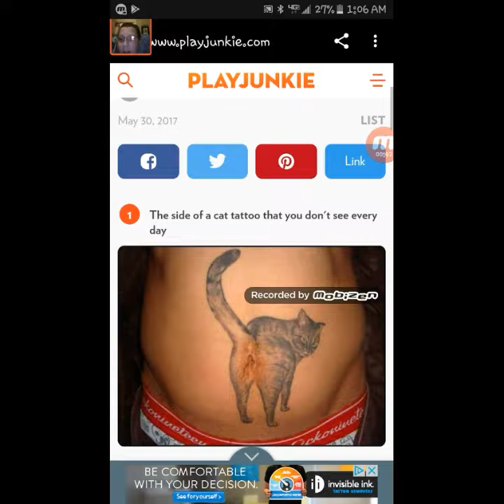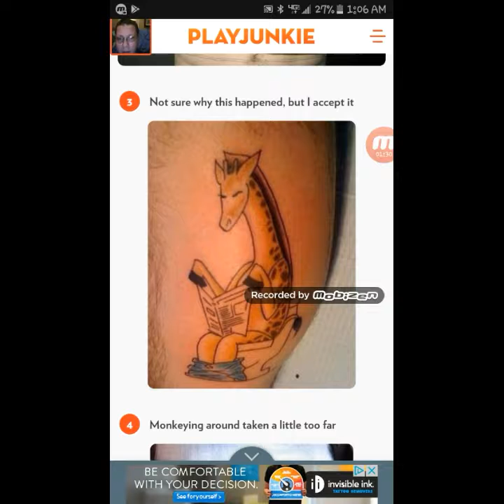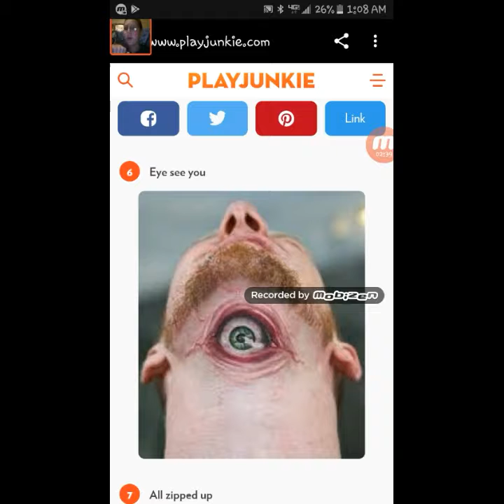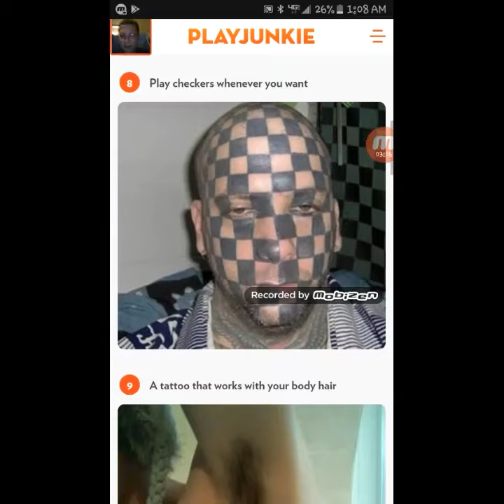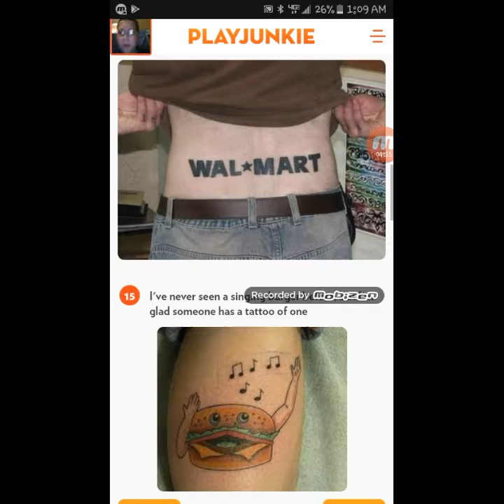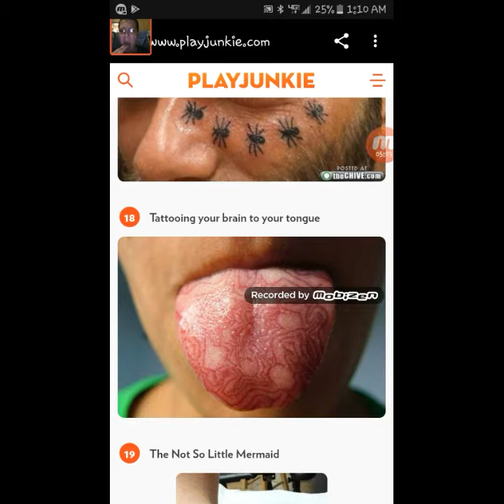Amazing Tattoos/armpit troll